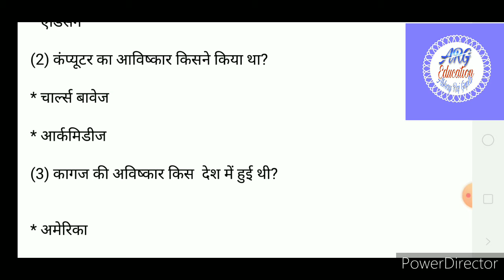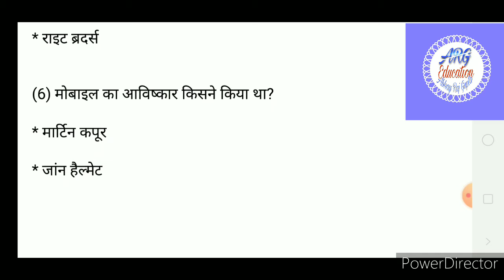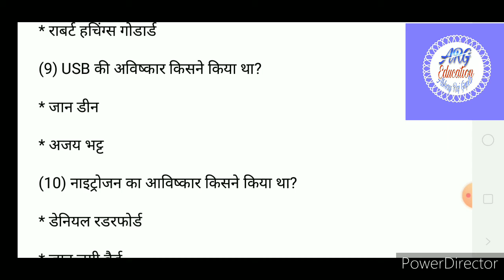DISCOVERY G.K || खोज और खोजकर्ता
Discovery G.K || खोज से जुड़े G.K || G.K Releted To Discovery || G.K & G.K 2020 || Know }| ARG Edu..

Hi friend,।
         ‌।      इस वीडियो में हम डिस्कवरी के कुछ महत्वपूर्ण प्रश्न और उनके उत्तर के बारे में जानकारी प्राप्त की है।

Discovery G.K

Most important g.k questions and answers,g.k questions and answers,

1)   बल्ब   का आविष्कार किसने किया था?

2) कंप्यूटर का आविष्कार किसने किया था?

3)कागज का आविष्कार किसने किया था?

4) कागज का आविष्कार किस देश ने किया था?

5)ATM का आविष्कार किसने किया था?

6) Aeroplane का आविष्कार किसने किया था?

7) मोबाइल का आविष्कार किसने किया था?

8) राकेट का आविष्कार किसने किया था?

9) USB‌ का आविष्कार किसने किया था?

10) नाइट्रोजन का आविष्कार किसने किया था?

11) WI-FI का आविष्कार किसने किया था?